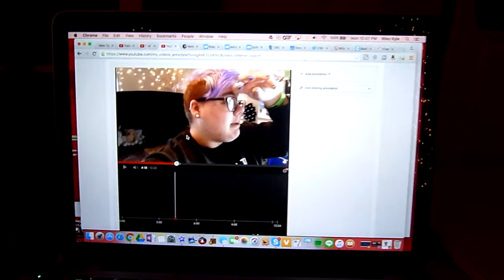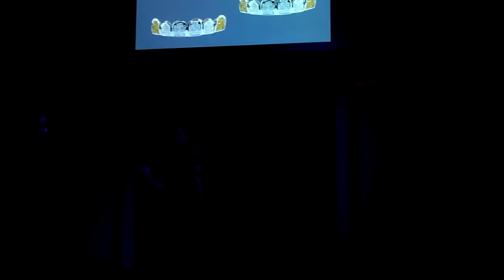I DANCED WITH JORDAN DOWW | extrarileykyle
☞ this week was kind of incredible